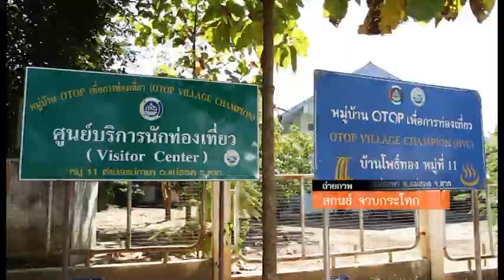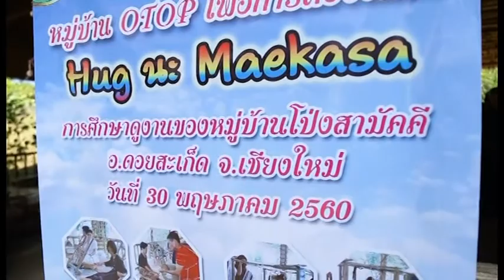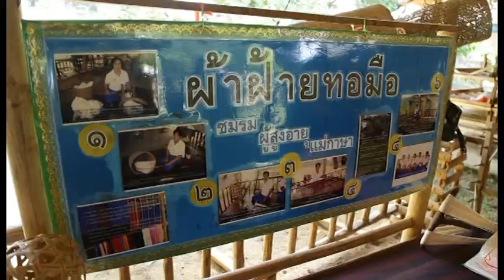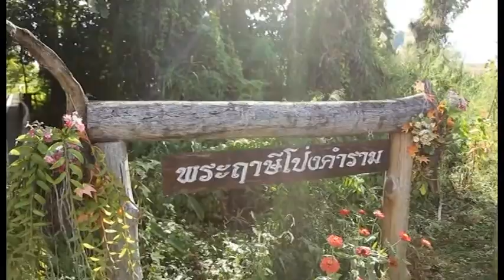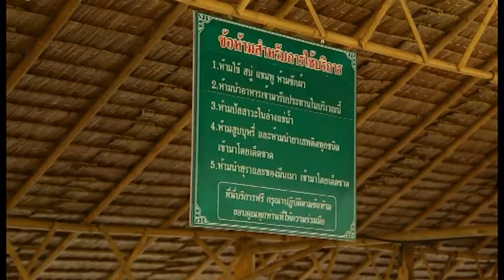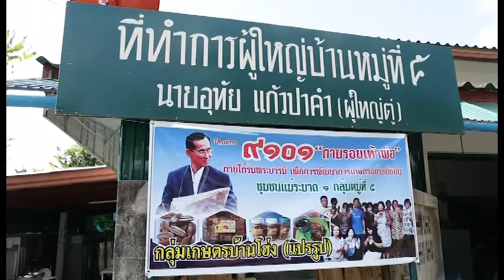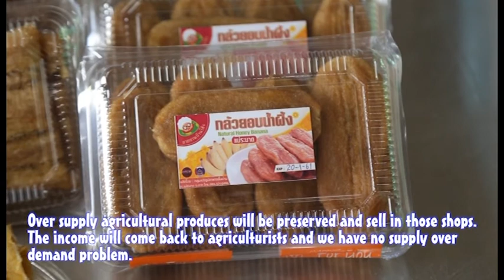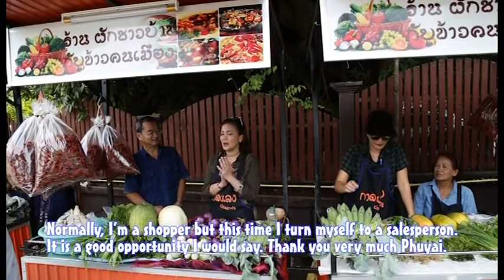เที่ยวละไม ไทยแลนด์เวิลด์.. CH.3 ( 3 ธค.2560 )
ตอน :: เที่ยวตาก ชมวิถีพอเพียงหมู่บ้านประชารัฐ
ออกอากาศ :: วันอาทิตย์ที่ 3 ธันวาคม 2560